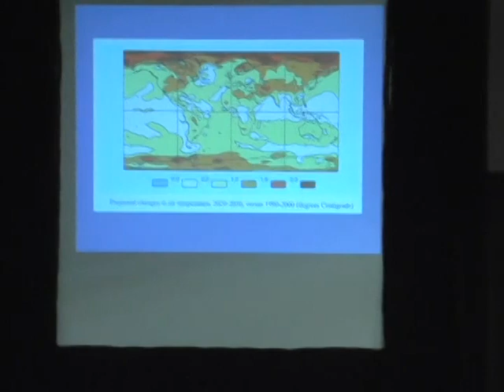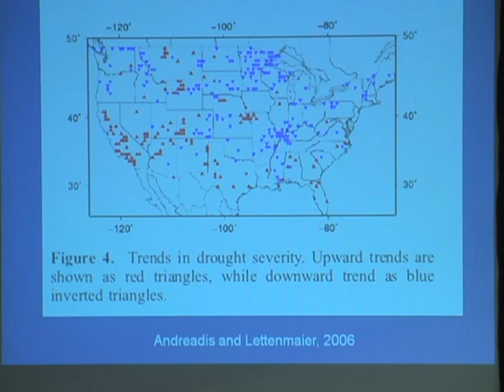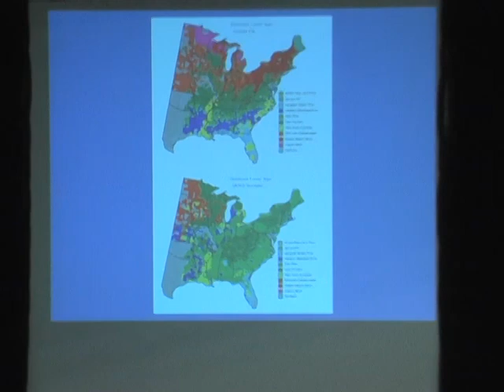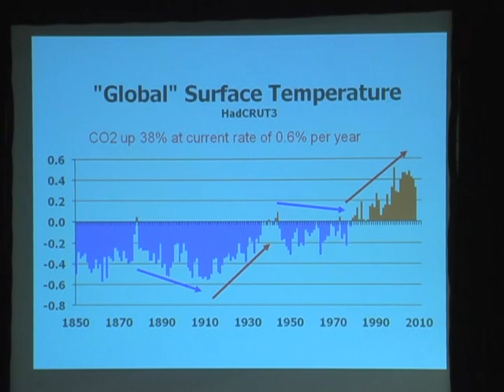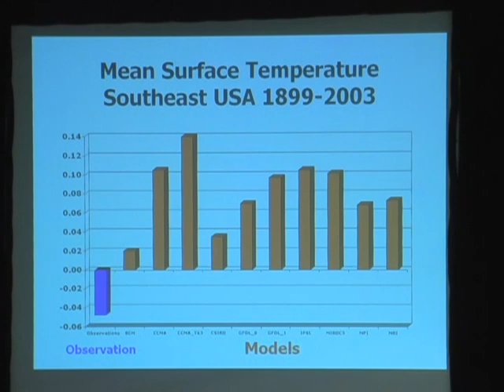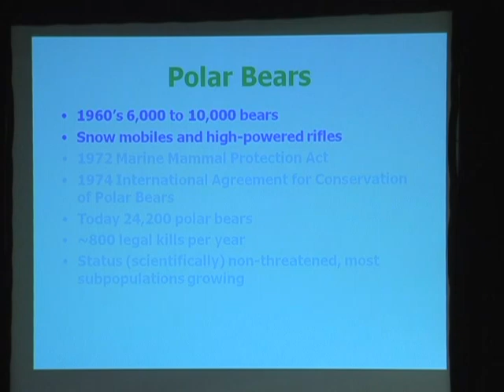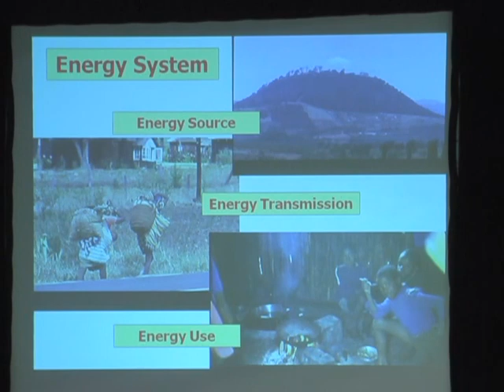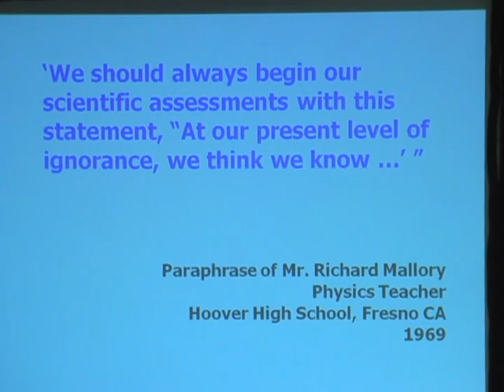JLF/Reese Institute 2009 climate change forum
The John Locke Foundation and Lenoir-Rhyne University's Reese Institute for the Conservation of Natural Resources hosted "A Forum on Climate Change: Opposing Views," Feb. 11. 2009, at the Hickory (N.C.) Metro Convention Center. Dr. William H. Schlesinger, president of the Cary Institute of Ecosystem Studies, and Dr. John R. Christy, professor of atmospheric science and director of the Earth System Science Center at the University of Alabama at Huntsville, offered the opposing views. Video courtesy of CarolinaJournal.com.